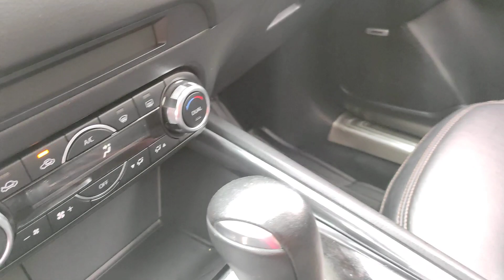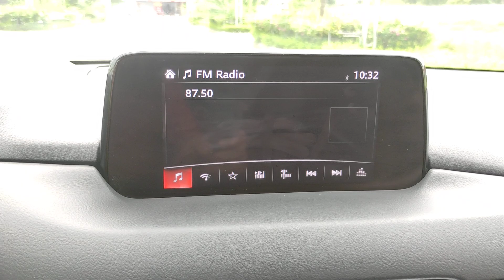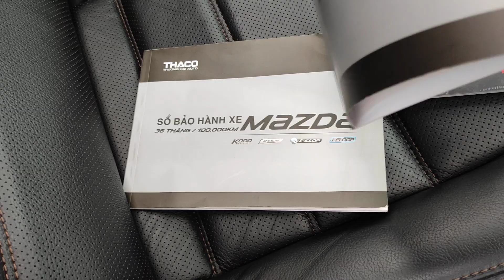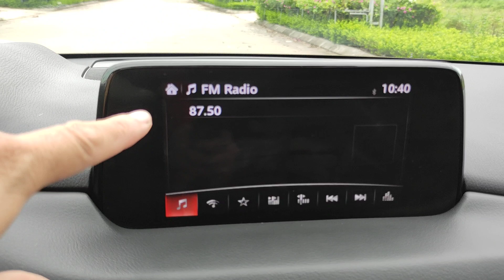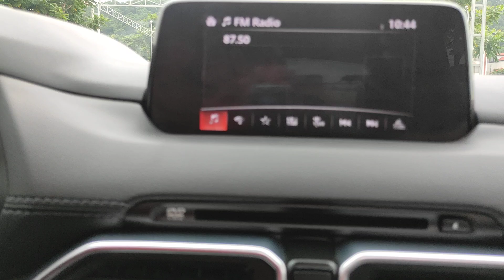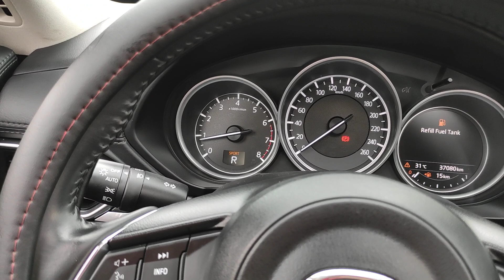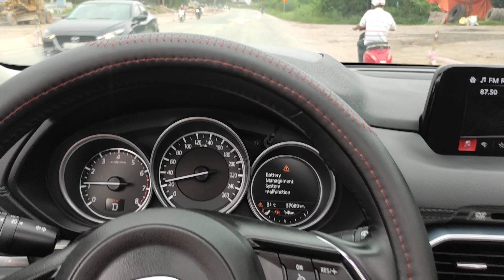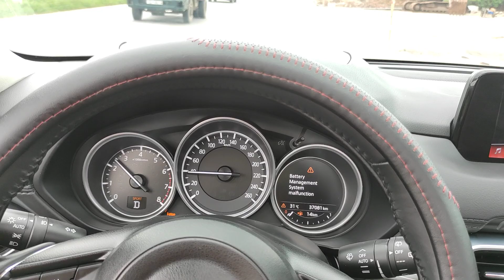Mẫu Xe 5 chỗ SUV gầm cao siêu rộng zin cả xe không lỗi lầm Mazda CX5 2019 LH ngay 0869158926